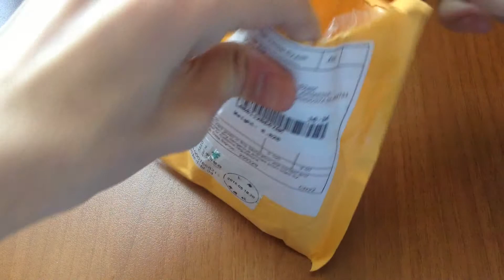Unboxing #6 . Aliexpress . Jewelery(Links in info / ссылки в описании)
LINKS